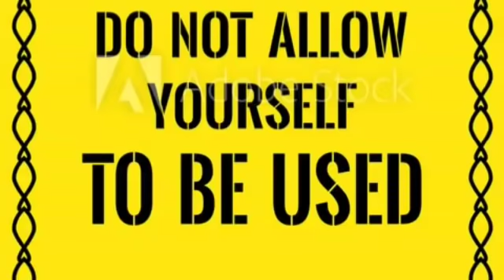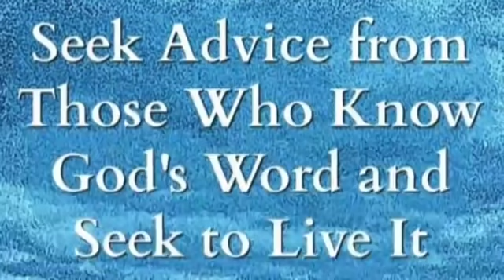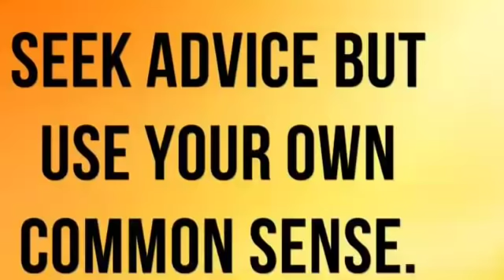CATHOLIC MEDITATION: Friday - 7 February, 2020. 4th week - Ordinary Time, Year A.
🇨🇲 ~ FR. BLESSED NJUME ~ 🇻🇦 Theme: DO NOT ALLOW YOURSELF TO BE USED!!